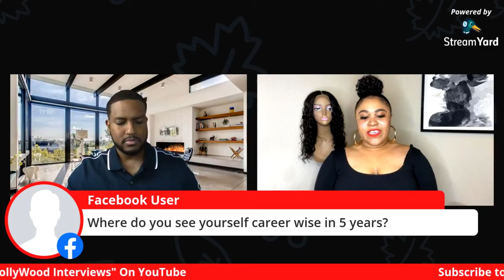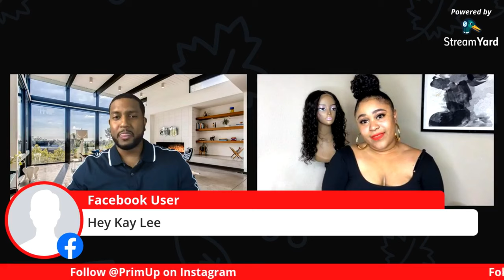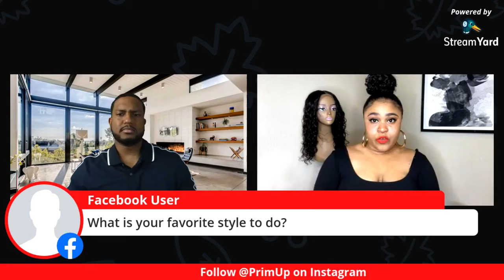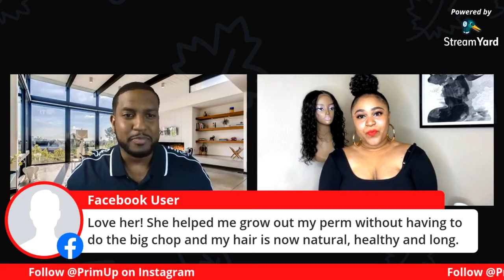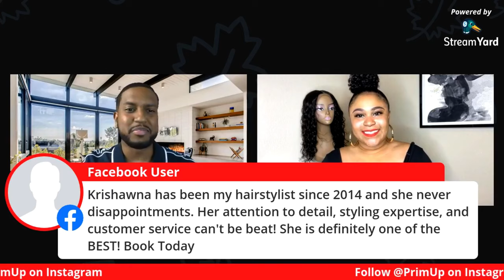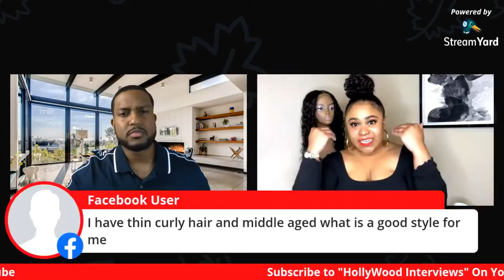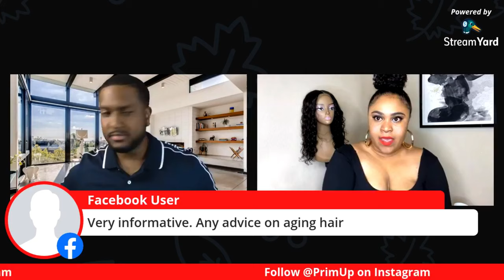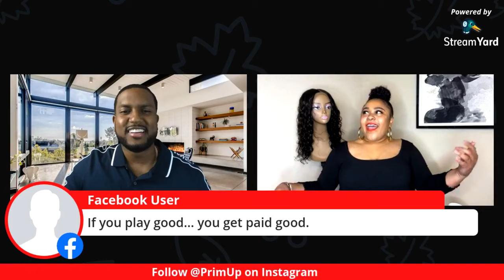HollyWood Interviews - Kay Lee | Braided Hairstyles | Extension Hairstyles & Maintenance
HOLLYWOOD INTERVIEW'S PRESENTS: Kay Lee
Tune in as we go LIVE Tonight Night, 03/24, at 7:30 PM CST!!
Kay Lee is a licensed cosmetologist, hair specialist, and beauty advocate. She has been thoroughly trained and mastered every service that she offers. Providing quality services in DFW for 9+ years.
Join us as she educates us on haircare, the services she offers, and how to maintain braids, extensions, wigs, weaves, etc.

Ring Light